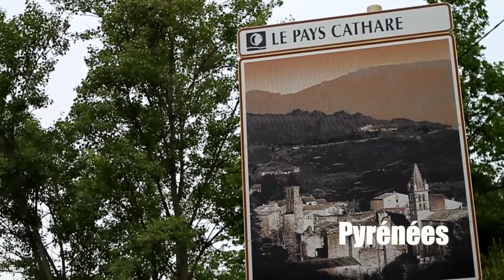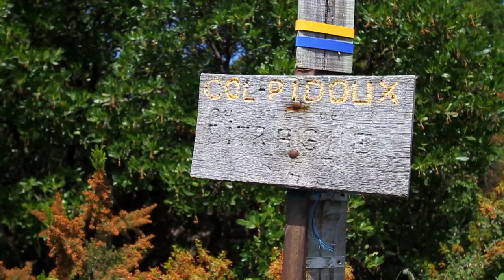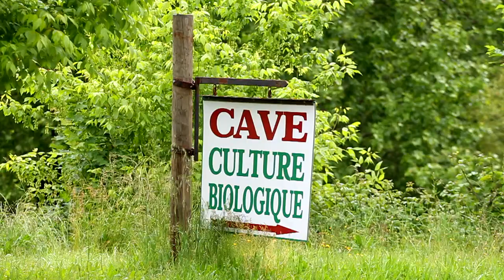Espace VTT-FFC Aude en Pyrénées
L'Intense Crew Vtopo sur l'Espace VTT-FFC Aude en Pyrénées.

Vidéo tournée à Rennes-le-Château, Château de Puivert, Château de Puilaurens, Gorges de la Pierre-Lys, Quillan, Domaine de Mayrac, l'Espinet Vacances.